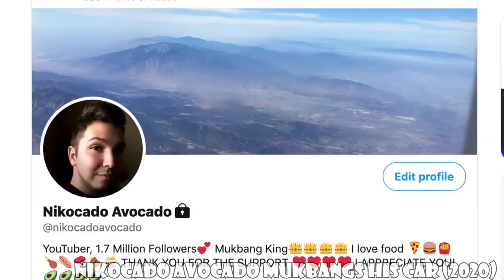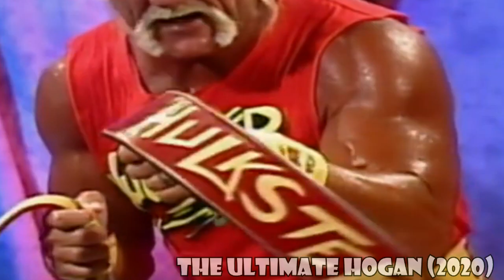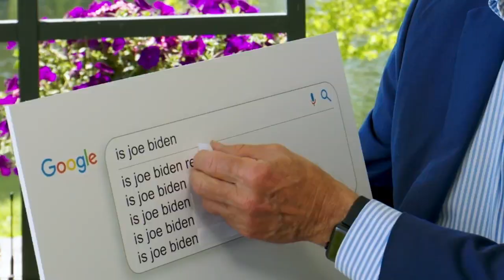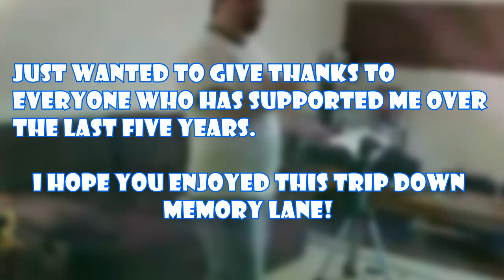OBDJ's 5 Year Anniversary Special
This video is a thank you to everyone that has supported me for the last 5 years! Without the help of you all, this channel wouldn't be where it is today. What better way to celebrate than a trip down memory lane.